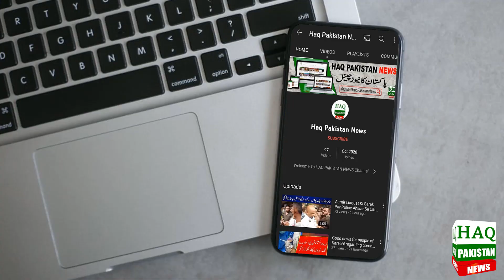Breaking News: Karachi Me Afsosnaak Waqiya, Achnak Kya Howa? | Karachi Updates 2023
Topics Cover In this Video:
karachi city
karachi news
Breaking news
latest news Pakistan
today news
Breaking News: Residents of Karachi should be warned, sad news | Karachi Update 2023 | Latest News |